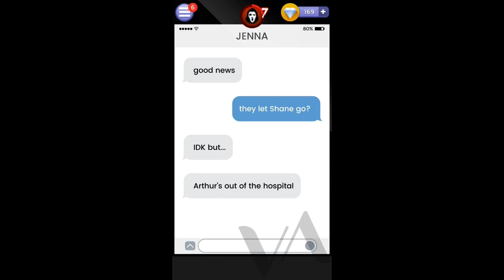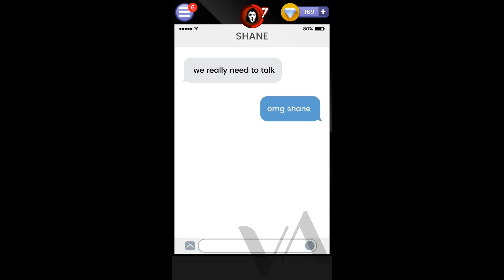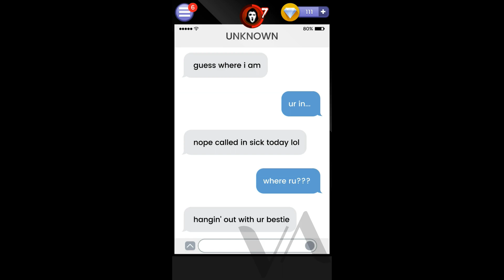What's Your Story? - Scream Chapter 14 (With diamond choices!)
I refuse to believe that Shane is the killer. I don't care what they think. He's innocent!
also, I like how Corrin is more freaked out about his stuffed octopus than an actual killer being in his room lol

The footage in this video is taken from What's Your Story? by Ludia.